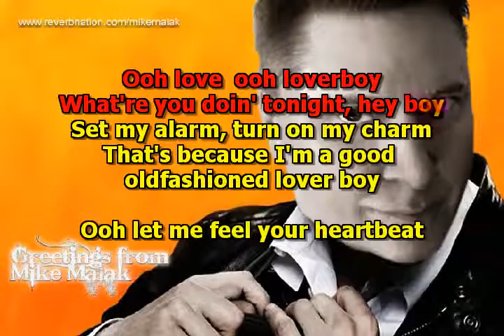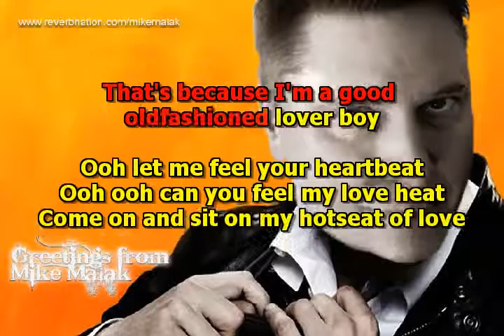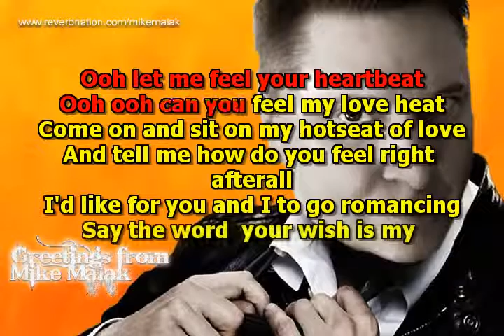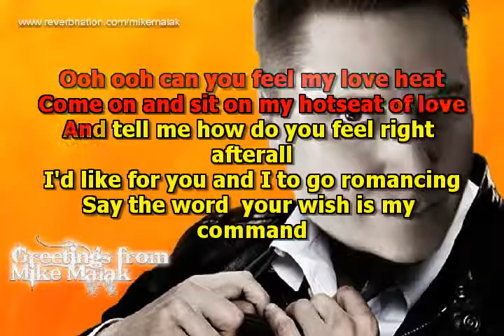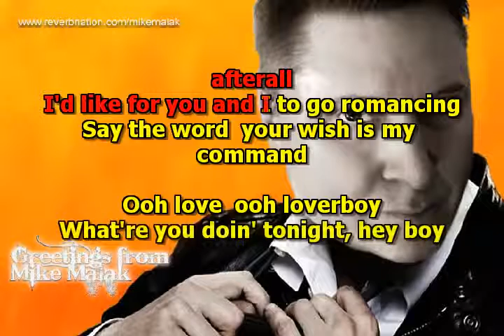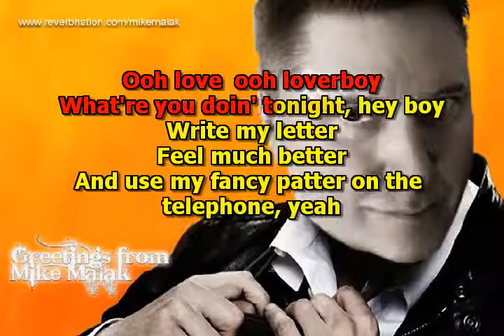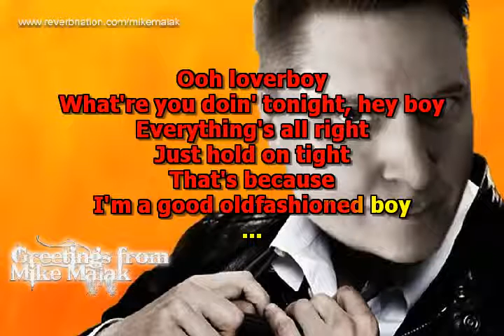Mike Malak & The Fakers -Good Old-Fashioned Lover Boy (The Queen, cover song, lyrics)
a great rock tune from the 70's made famous by The Queen

no original music has been used to create this video, this cover song has been entirely performed by Mike Malak & The Fakers  (c) 2013  Mike Malak for this cover version  and video